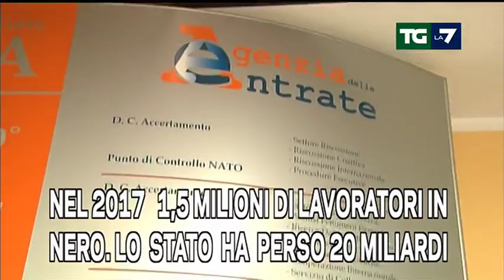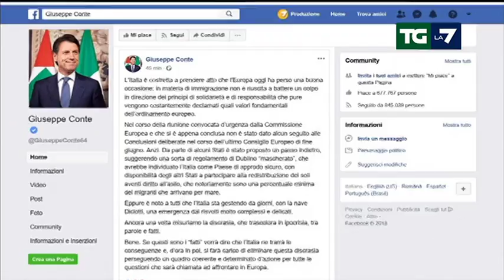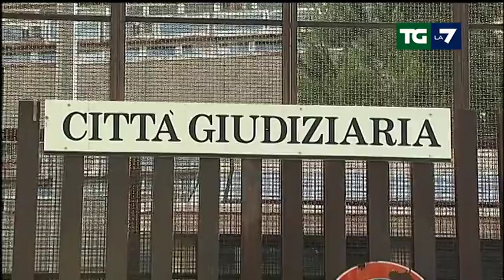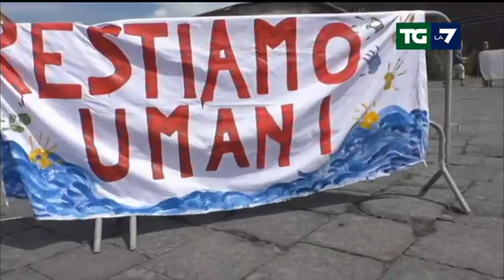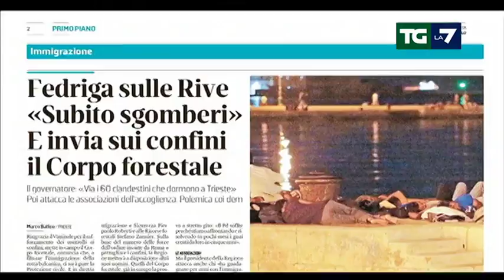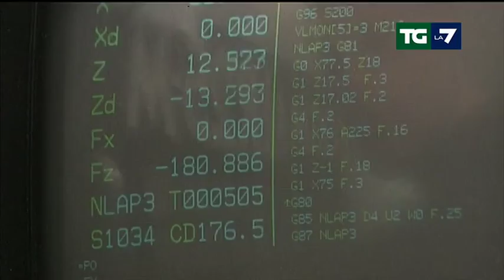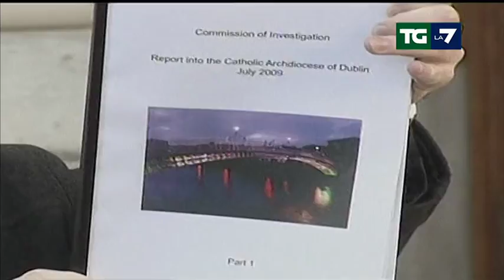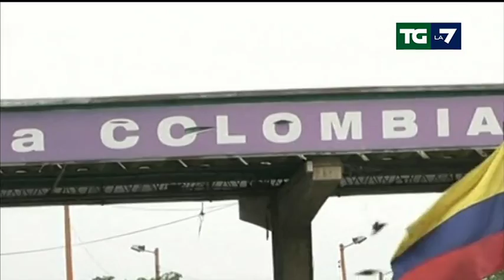Edizione delle ore 13.30 del 25/08/2018